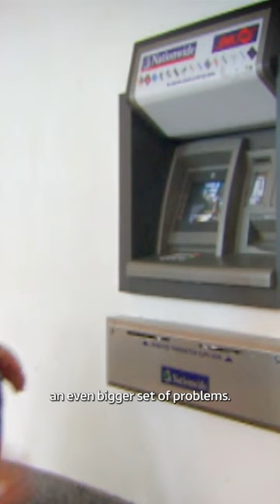How Do Dwarves See The World?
World's Smallest People